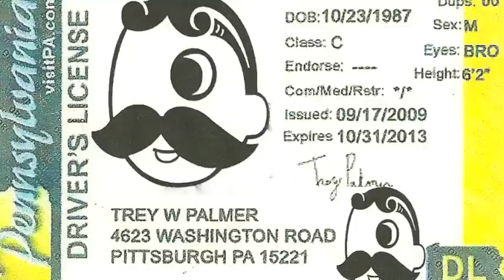Trey Palms ft. Jack Johnson- Island Flake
Island Flake by Trey Palms and Jack Johnson

Produced by SB

Beat by Jack Johnson, no infringement or commercial use intended

This is a Trey Palms track, all rights are reserved.